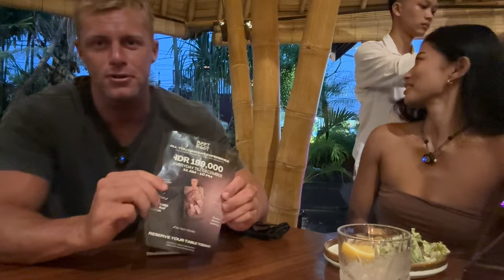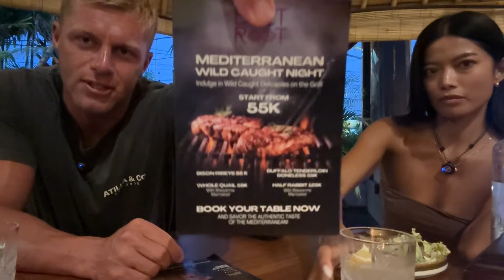$21 all you can eat Bison, Buffalo & a happy ending... (Bali Shredz Day 7)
This deal is just too good, maybe I should bulk instead? 😂

00:00 Intro & progress beyond the scales
01:44 Meal 1
02:07 All you can eat deal
06:58 Eat big animals
08:12 You need more haters
13:01 Starting content creation
16:28 More Bison, Buffalo & Quail
18:52 Pineapple
20:31 The bill
20:54 First happy ending
21:26 Second happy ending